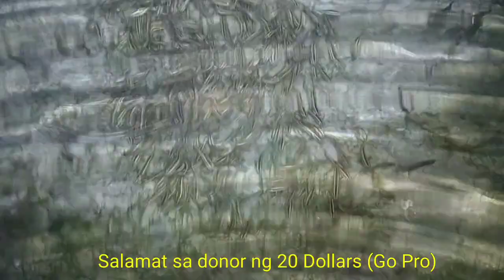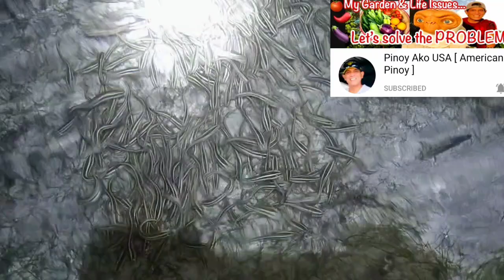Growing Chilli, Pagtanim ng Sili, Pagluluto ng Paksiw na Isda, Pagtahi ng Lambat,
Growing chilli peppers, triceps training, net making, catching fish using nets, cooking isdang paksiw

Growing chillies at home is easy, and there’s a huge variety of different types to choose from. Whether you want flavour, heat or colour, there’s a chilli pepper seed for every occasion.

Homegrown chillies can be delicately mild or fiercely hot. Incredibly versatile, you can grow them on sunny windowsills, in a greenhouse, or directly in the ground. They’re also perfect for containers and their brightly-coloured fruits are a great way to brighten up conservatories or patios. Here's how to grow your own bumper crop of chillies from seeds or plants.

How to choose the best chilli pepper
Chilli Pepper 'Heatwave'
Chillies are a colourful way to add heat to your recipes
Image: Chilli Pepper 'Heatwave Improved Mix' from Thompson & Morgan
Chillies contain a chemical called capsaicin that stimulates the nerve endings in your mucous membranes; that's what makes them feel hot when you bite into one. The amount of heat depends on the variety, the maturity of the plant and the growing conditions.

The heat of each chilli is measured by the Scoville Scale. In 2017, Welsh fruit grower Mike Smith accidentally grew the world's hottest specimen. Registering 2.48 million on the Scoville scale, experts say that just one of his ‘Dragon's Breath’ chillies is enough to trigger anaphylactic shock!

Whether you like your chillies delicate and mild or sizzling hot, there’s plenty of choice. Try planting a few different varieties to find the one that suits you. Some of our favourites include:

• Jalapeno M - medium heat, ideal for salsas and pizza toppings.

• Padron - pick small and green for medium heat or allow to mature to a much hotter red. This tapas pepper is great in stir fries.

• Heatwave Improved Mix - hot and beautifully ornamental.

• Demon Red - very hot, attractive dwarf variety bred for windowsills and containers.

• Tropical Heat - extremely hot mix of red and orange Caribbean 'Habenero', plus yellow and red 'Scotch Bonnets'.
How to grow chillies from seed
how to grow chilli peppers - propagating chilli plants from seed
To reach maximum growth chillies need plenty of warmth.
Image: Jiri Foltyn
January and February are the perfect months to start sowing your chilli pepper seeds indoors. Although you can still sow the seeds right up until the end of March, early sowing gives your chillies plenty of time to ripen before the end of summer.

The hottest varieties need the longest growing period. If you didn’t give yourself enough time to grow from seed this year, don’t worry, you can buy chilli plants too. Here’s how to grow your own chillies from seed:

• Start your seeds off indoors - they need plenty of warmth to germinate.

• Fill a seed tray or some 10cm pots with moist seed compost and flatten down.

• Sow a few seeds on top and cover with a fine sprinkling of vermiculite or compost.

• Place in a propagator at a temperature of 18-25C (64-77F). If you don't have a propagator, use polythene to cover your seed trays and pop them on a sunny windowsill or in a warm airing cupboard.

• Germination usually takes 7-10 days, after which you can move your seedlings to a warm, sunny windowsill (or heated greenhouse).

• Keep the compost evenly moist but take care not to let it get soaking wet.
How to transplant chilli pepper plants
how to grow chilli peppers - transplanting chilli plants
When they're big enough, transplant chillies into larger pots
Image: Marsan
When your chilli seedlings are big enough to handle without breaking, gently transplant them from seed trays into individual pots of compost and grow them on until all risk of frost has passed. When they’re large enough, you can transplant them to their final position, which is usually about May.

You can grow chillies individually, by transplanting them into 2 litre containers, or plant them in grow bags, allowing three plants per bag. Place the pots or growbags undercover in a warm greenhouse, conservatory, or polytunnel.

Alternatively, plant your chillies outside in a sunny, sheltered spot. Gradually acclimatise your plants to outdoor conditions over a period of 7 to 10 days before transplanting them into well prepared beds of fertile, moist, well-drained soil. Space your chilli pepper plants 50cm (20") apart in the ground.

How to grow on chilli pepper plants
how to grow chilli peppers - growing on chilli plants
Use a high potash tomato fertiliser to get the best harvest
Image: Victority
Water your chilli plants regularly throughout the growing season, and once the first fruits have set, feed them weekly with a high potash tomato fertiliser.